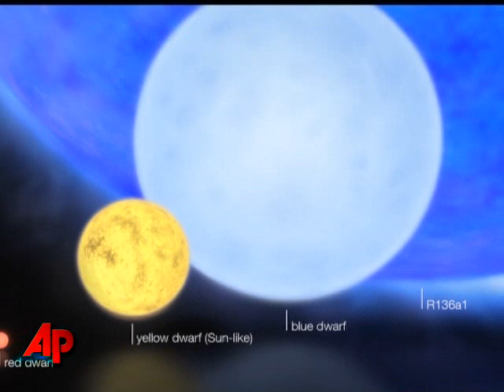Scientists Find Most Massive Star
Scientists have reported finding a massive star they said is more than 300 times heavier than the sun. (21 July 2010)